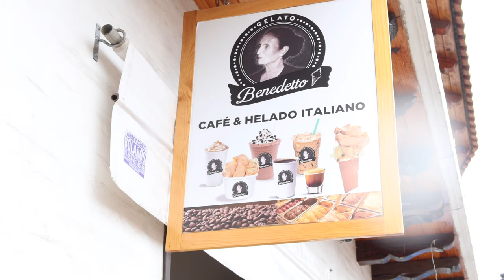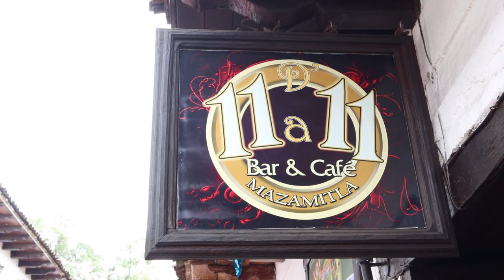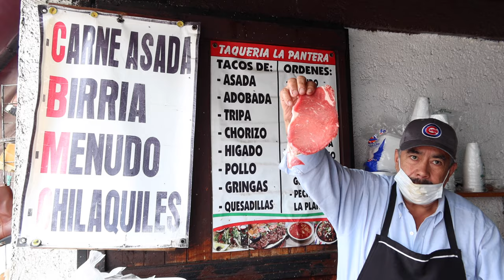Un Día de Turista en Mazamitla | Patas de Perro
Visitamos el pueblo mágico de Mazamitla, Jalisco. Disfrute mucho este lugar, comimos, bebimos e hicimos compras. Los lugares que visitamos se encuentran en la descripción de abajo por si quieres visitar estos lugares.

Lugar de quesadillas:
Hidalgo 33A, Centro, 49500 Mazamitla, Jal.
WX9J+C8 Mazamitla, Jalisco

Calle en donde esta la vendimia:
Hidalgo 13, Centro, 49500 Mazamitla, Jal.
WX8J+X3 Mazamitla, Jalisco

Shopping:
Hidalgo 5D, Centro, 49500 Mazamitla, Jal.
WX8H+PX Mazamitla, Jalisco

Bar de 11 a 11
Hidalgo 1, Centro, 49500 Mazamitla, Jal.
WX8H+MW Mazamitla, Jalisco

Tacos "El Pantera":
Manuel Cárdenas Mata 8-10, Centro, 49500 Mazamitla, Jal.
WX8H+CC Mazamitla, Jalisco